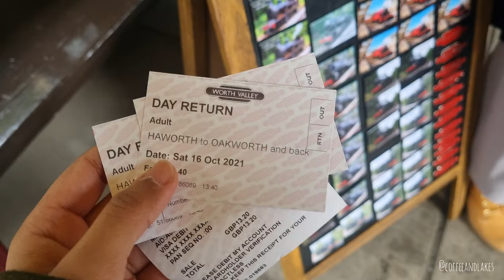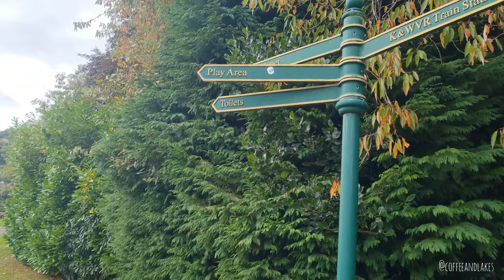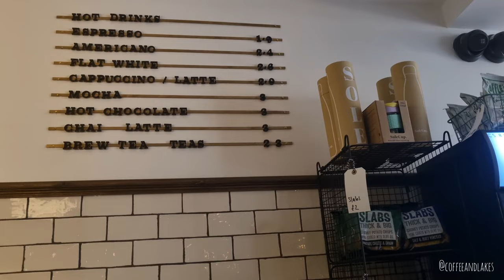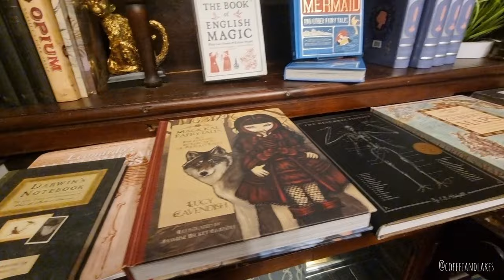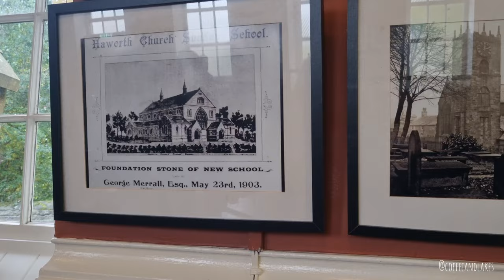Quaint Towns to Visit in England: #1 Haworth | Things to do in Howarth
Hey all! Say hi in comment section and let me know what you think!

Special thanks to Izzy and Asma who consented to their faces being on Youtube.

Time stamps:
00:00 Introduction clip.
00:14 Introduction to the video
01:02 1. Keighley & Worth Valley Railway
01:56 Ingrow West
02:07 2. Haworth Central Park
02:42 3. Main Street
03:22 a. Cloth Store No. 81
03:41 b. Oh La La Vintage Shop
04:13 c. Enjoy the Main St view
04:23 d. The Cabinet of Curiosities
05:40 4. The Bronte Graves
05:50 5. St Michael and All Angels' Church
05:55 6. Haworth Old School Room
06:16 7. The Bronte Parsonage Museum
06:43 8. Bronte Way and Waterfall

Music from InShot and Youtube.

Song:  478523
Artist: SILICON ESTATE
Source: InShot